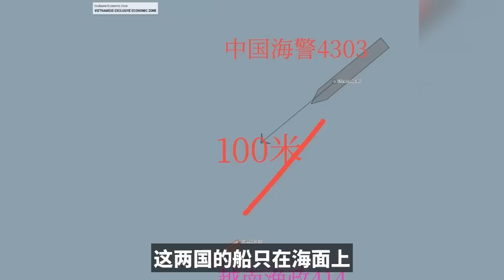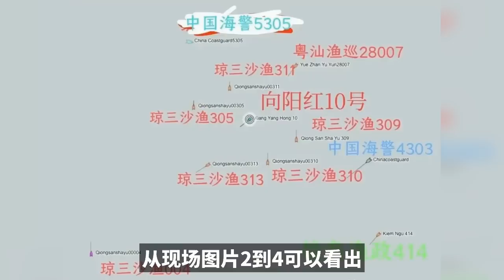南海局势进入关键期，中越南海对峙